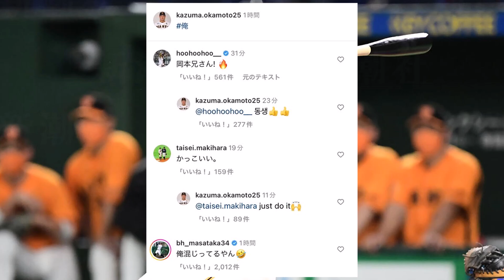【巨人】岡本和真、インスタ開設wwwwwwwwwww【なんJ反応】